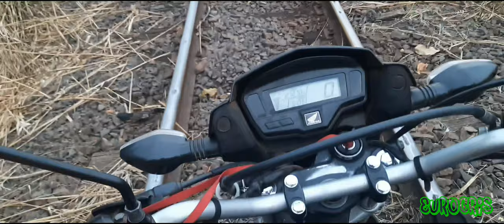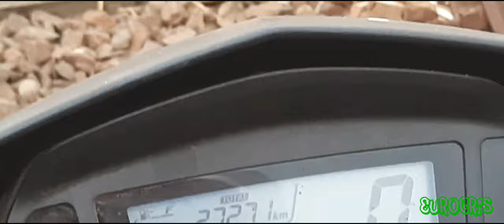Andando de moto em cima da linha do trem...Atrás do trem...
Que sensação. Você já ouviu falar em (Andar na Linha) Então você precisa ver como essa Bros é macho..